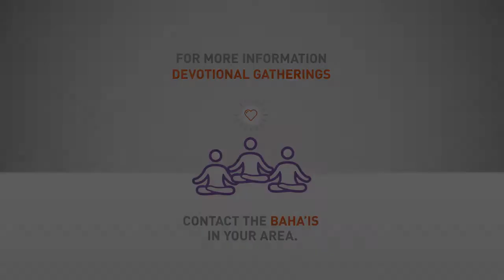What are Devotional Gatherings